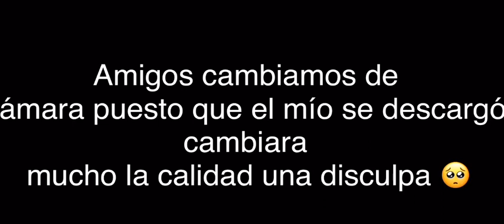Encontrando brujería en Morelia (parte 1/10)